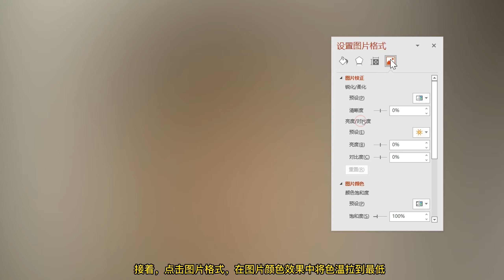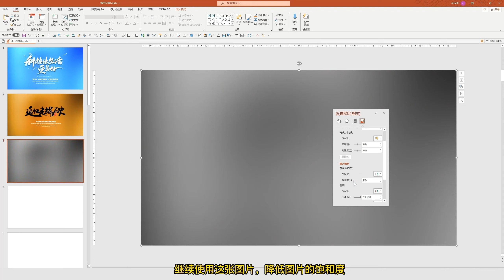PPT创意玩法：利用图片快速制作高级渐变背景图